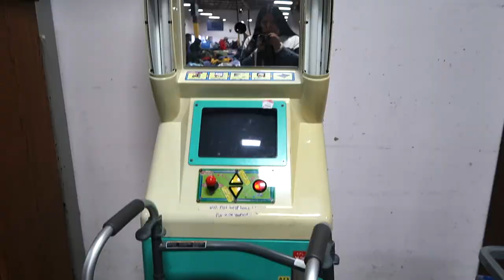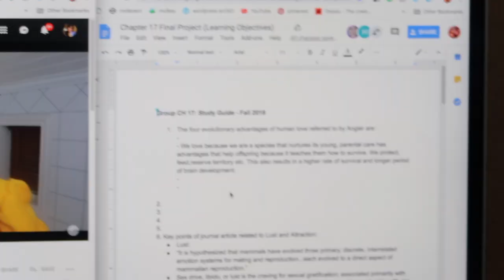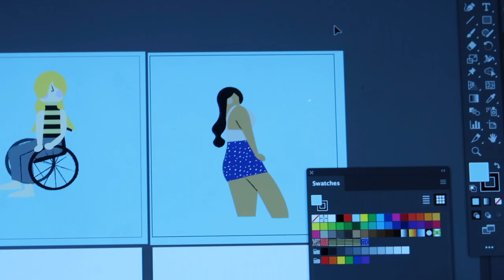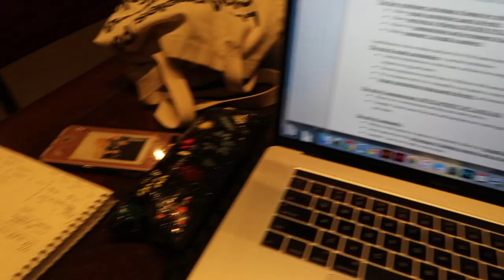transgender diary: I cut my hair! 🦋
Hey, Y'all sorry I've been so absent I've had a really busy school term, unfortunately! Here is my tiny vlog for Y'all!

IG kencruzb
depop americanthriftz

song

disco dancing by Sean Nicholas Savage